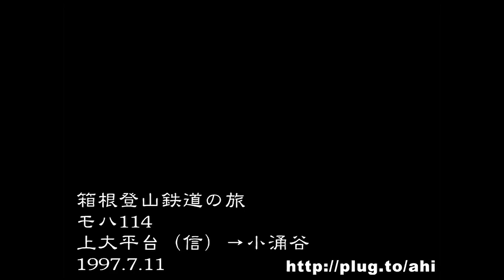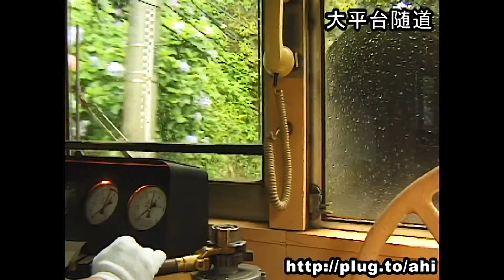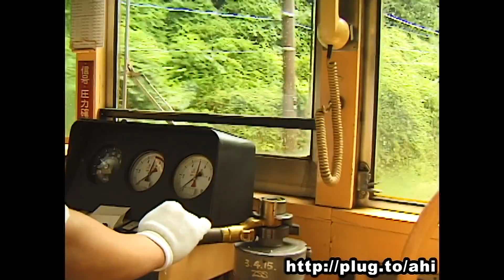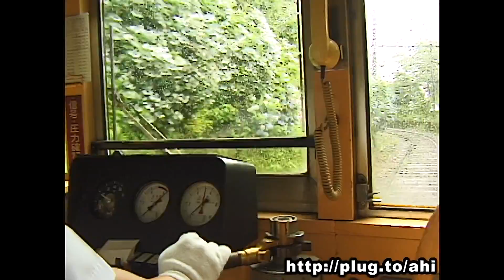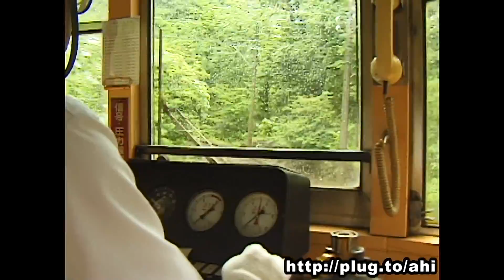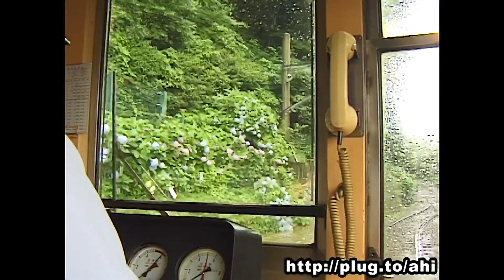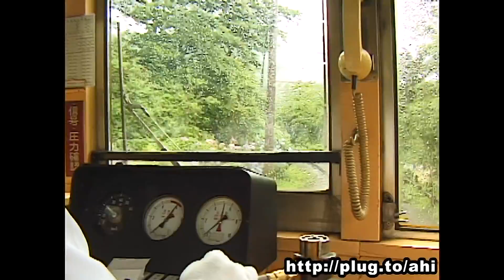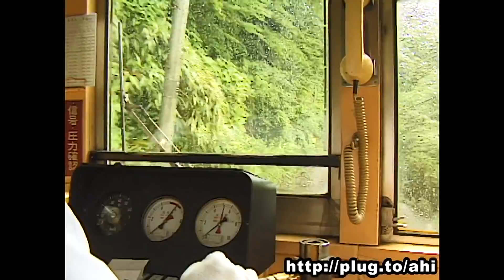[HD]箱根登山鉄道 前面展望（？） モハ114号 Cab View HAKONE TOZAN Railroad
運転台後部より撮影。
カメラが安定していませんがご容赦ください。
紫陽花の時期ですが、車内からだと少々判りづらいです。
DV本来の画質を再現するため、
HDでの再生をお勧めいたします。